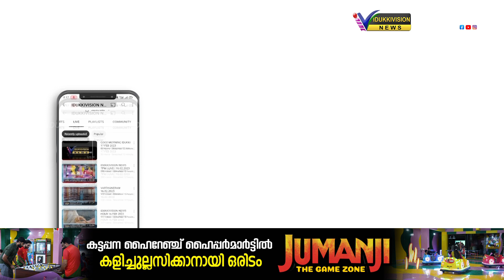ജനകീയ പ്രതിരോധ ജാഥ സ്വീകരണത്തിനുള്ള ഒരുക്കങ്ങള്‍ വണ്ടിപ്പെരിയാറില്‍ പൂര്‍ത്തീകരിച്ചതായി എന്‍. സാബു